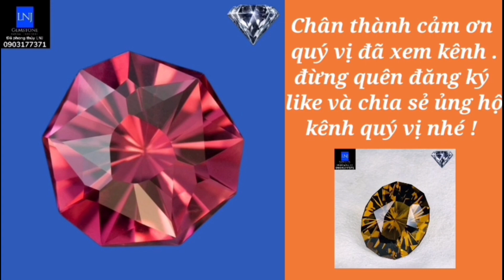Cải thiện chất lượng từ đá thiên nhiên việt nam